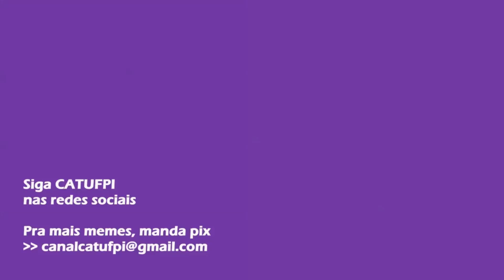"TIA DA CRISE", CALOURADAS E VENDAS NA UFPI | cortes catufpi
A Barraca da Crise é o ponto de vendas de lanches mais famoso da UFPI. Fica localizada no CCE, próxima ao prédio de Direito da universidade. A @neidecrise bate um papo com a gente pra falar de como é vender na UFPI